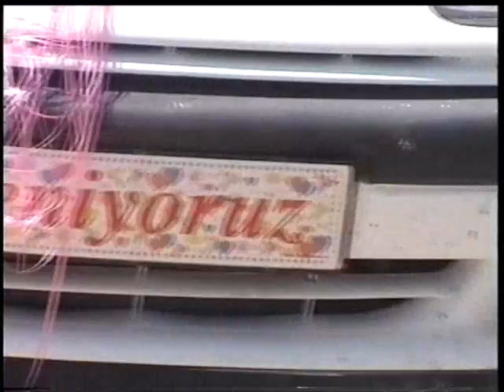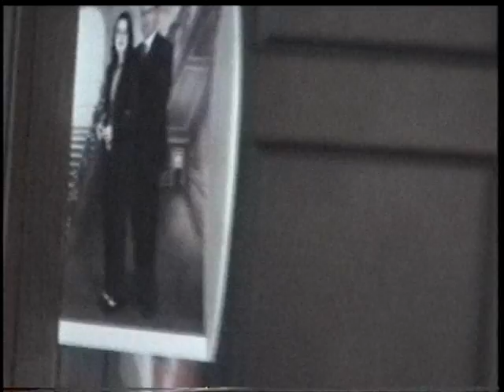Alper 2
Alper@hilal dugun 2. parca 15/07/2001